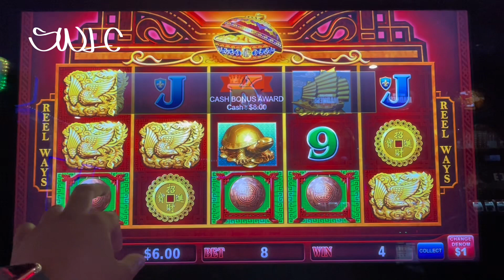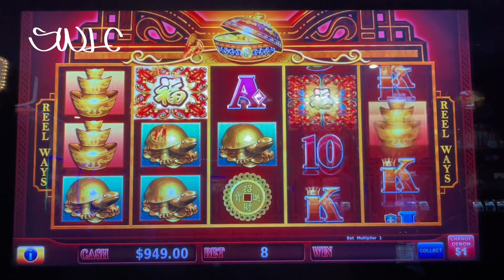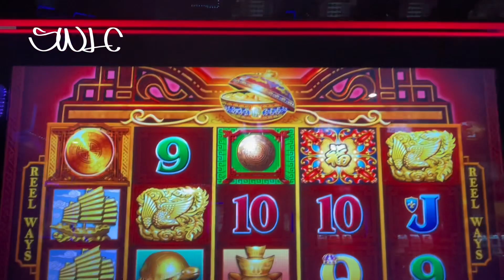x100 Profit started with just $10 playing 88 Fortunes Slot Machine in the Casino